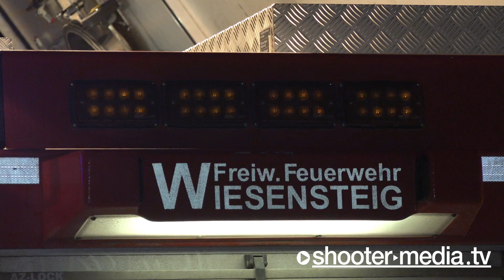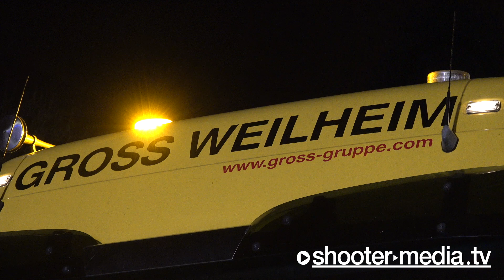❌ A8: LKW-Brand | 🚒 Feuerwehr Gruibingen & Wiesensteig im Brandeinsatz + Bergung & Fahrbahnreinigung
GRUIBINGEN: LKW-Brand auf A8, Feuerwehr Gruibingen & Wiesensteig im Brandeinsatz, mit Bergung und Fahrbahnreinigung.

[ Gruibingen (GP): Lastwagen in Flammen - Hoher Sachschaden entstand beim Brand eines Lkw am Dienstag auf der A8 bei Gruibingen.

Laut Angaben der Polizei war gegen 23.00 Uhr ein 53-Jähriger mit seinem Laster in Richtung Karlsruhe unterwegs. Nach der Ausfahrt Mühlhausen fing die MAN-Zugmaschine an zu brennen. Die Feuerwehr kam und löschte die Flammen. Das Fahrerhaus war komplett ausgebrannt. Verletzt wurde niemand. Der entstandene Sachschaden beträgt laut Verkehrspolizei Mühlhausen (Tel. 07335/96260) rund 260.000 Euro. Ein Abschleppdient war zur Bergung des Sattelzugs im Einsatz. Nachdem die Fahrbahnen wieder gereinigt waren, konnte die Autobahn schließlich gegen 4.45 Uhr wieder auf allen Fahrstreifen freigegeben werden.

Quelle: (ots) Pressemitteilung Polizeipräsidium Ulm ]

©Shooter-Media-TV/Stuttgart - ​04/2021​ - ​Gruibingen - ​Sony​ ​HXR-NX80​ - 4K

UNTERSTÜTZUNG für unsere Arbeit jetzt auch per Spende möglich:
​FILMDATUM​:
27.04.​2021

​EINGESETZTE KRÄFTE​:
Feuerwehr Gruibingen
Feuerwehr Wiesensteig
Werkfeuerwehr Zeller + Gmelin
Polizei (PP) Ulm

​EINSATZZEIT:​
ca. 6h

​ÖRTLICHKEIT:​
Bundesautobahn A8 in Fahrtrichtung Karlsruhe bei Gruibingen [LK: Göppingen]

​LINK-BOX:​